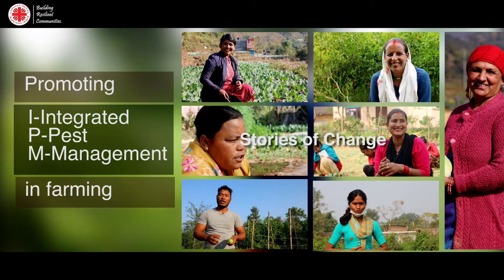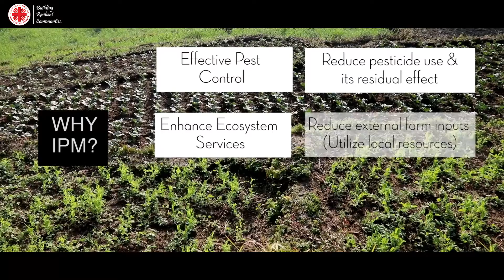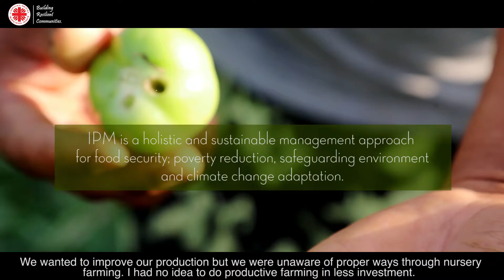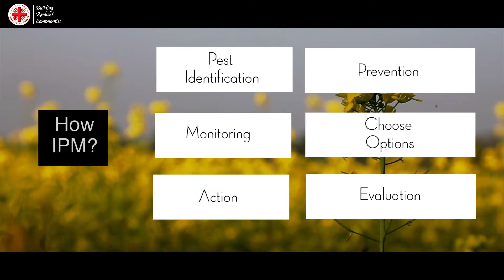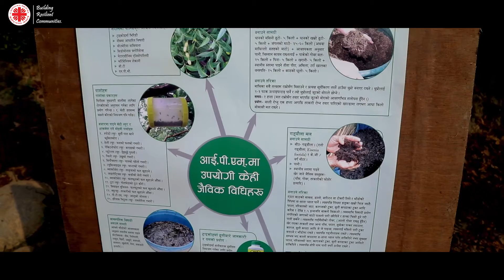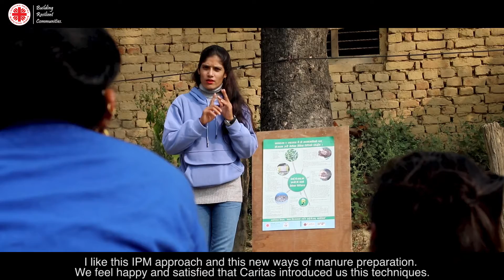Integrated Pest Management (IPM) approach by Caritas Nepal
Integrated Pest Management (IPM) approach, one of the improved farming practices which intends to improve agricultural produce by solving pest problems and minimizing risk to people and environment. CN has been promoting this technique through FFS.
Here is the video that showcases the storiesofchange after Caritas promoted ipm practices among farmer.